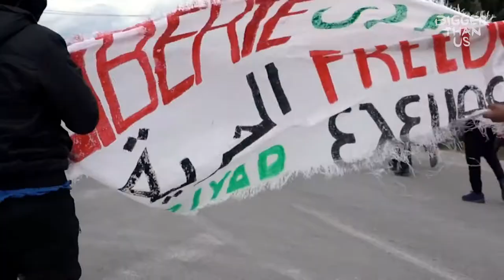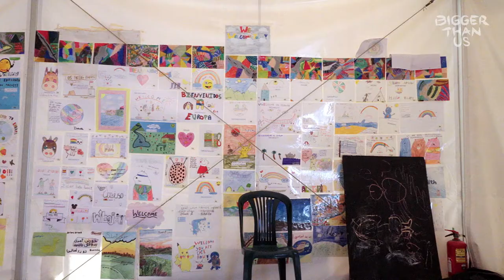"Le plus dur, ce n'est pas ce travail. Mais de rentrer". Mary Finn (bonus)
Quand elle n'est pas entrain de sauver la vie de migrants en mer ou de les aider dans les camps, Mary Finn, l’une des 7 protagonistes du documentaire BIGGER THAN US, rentre en Angleterre et essaie de faire comprendre à son entourage ce qu'elle a vu et vécu. Elle se heurte souvent à un mur. 3/4 des humanitaires souffrent de détresse psychologique. Alors comment Mary garde-t-elle espoir ? Voici des propos et des images que vous ne verrez pas dans BIGGER THAN US.  Une vidéo bonus dédiée à Mary Finn et à son travail de sauvetage en mer.

BIGGER THAN US c'est bien plus qu'un film. C'est une aventure collective, des événements et des contenus exclusifs et gratuits, des podcasts, chiffres clés, formations, associations et cartographies pour agir et vous engager

Tirée des rushs non utilisés de BIGGER THAN US, cette vidéo exclusive est rendue possible grâce à notre partenaire Tilt.

Images : Tess Barthes, Christophe Offenstein, Flore Vasseur
Son : Jean-Luc Audy
Montage et post production : Sarah Sitruk
Réalisation : Flore Vasseur